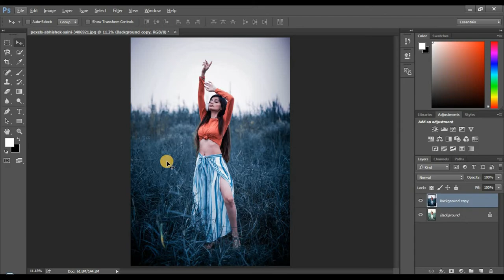Cinematic Color Grade in Photoshop | Simple Way To Apply a | Photoshop 2022 color grading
Hi, dosto in this video I'm going to show you how you can apply a cinematic look in any photo. For beginners 2022|color grading